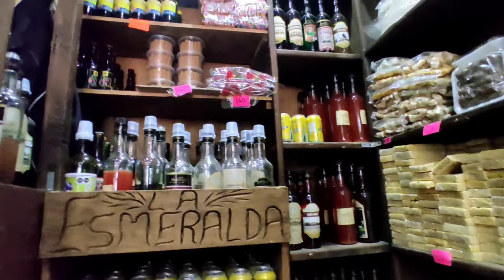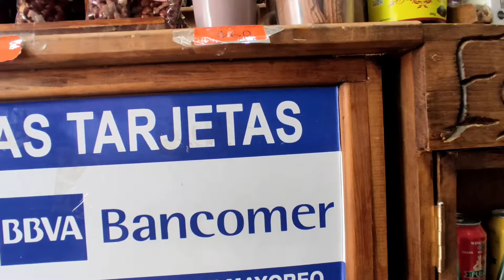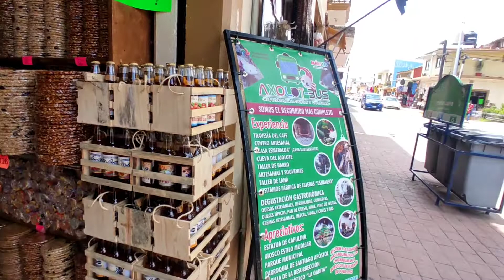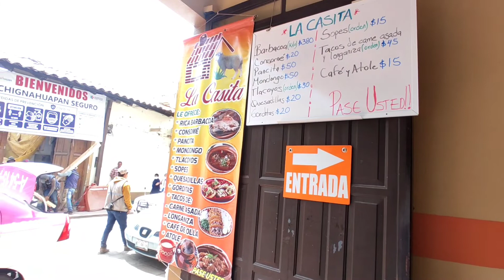CHIGNAHUPAN PUEBLA DULCES TRADICIONALES Y CATEDRAL VIAJE.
SALIMOS A UN PUEBLO MÁGICO CONOCIMOS SUS DULCES TRADICIONALES Y MUCJO MAS